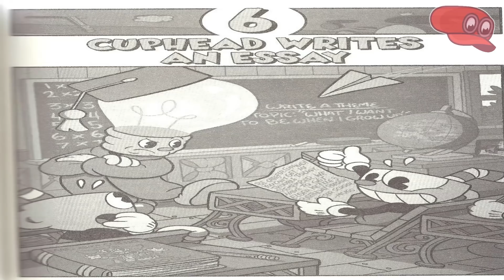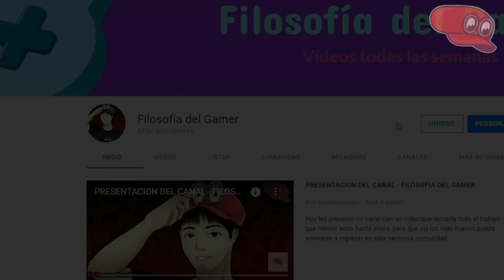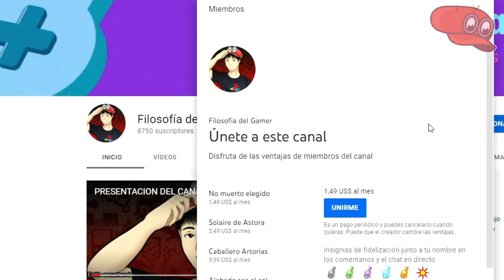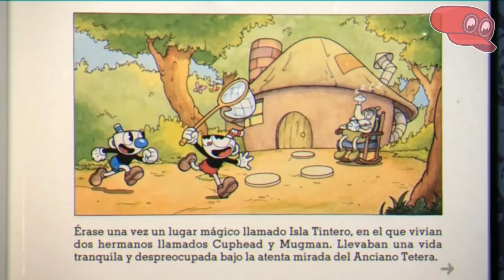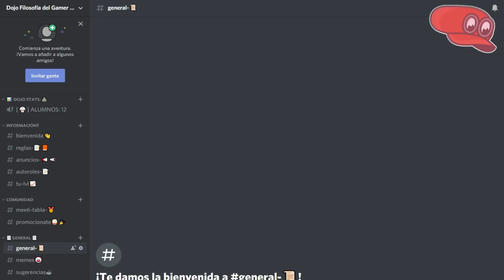EL ICEBERG DEFINITIVO DE CUPHEAD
CUPHEAD, MUGMAN Y el DIABLO ESCONDEN un GRAN SECRETO ¿Quieres SABER cual es? Pues no te PIERDAS el MEJOR ICEBERG de CUPHEAD

Es hora del iceberg definitivo de Cuphead, para así descubrir los mayores misterios, exponer las mejores teorías y descubrir grandes curiosidades sobre uno de los videojuegos que margo la pasada generación de excelente manera.